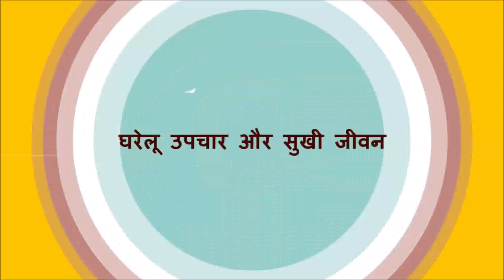यदि आप चाहते है चेहरे से दाग धब्बे, झुर्रियां व् मस्से हटाना ? तो ये वीडियो जरूर देखें / Beauty Tips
यदि आप चाहते है चेहरे से दाग धब्बे, झुर्रियां व् मस्से हटाना ? तो ये वीडियो जरूर देखें / Surprising Beauty Benefits of Banana Peel / Health Benefits of Banana Peel